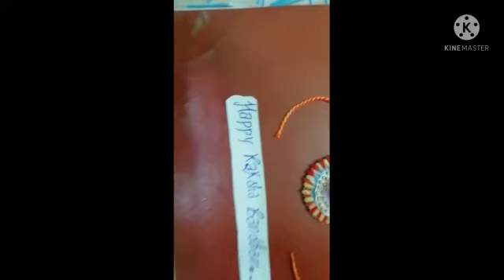how to make a rakhi. raksha bandhan...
Video from seemaruhela84